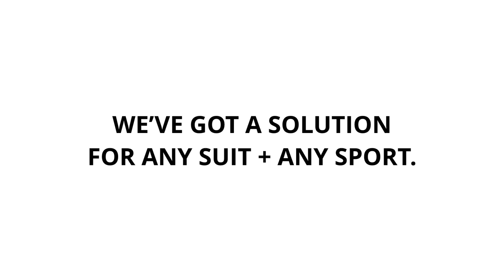Tired of fighting with your wetsuit and boots? Try WETSOX.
Tired of fighting with your wetsuit? WETSOX will get you in and out of your suit and boots in seconds and extend the life of your gear.

for more information.